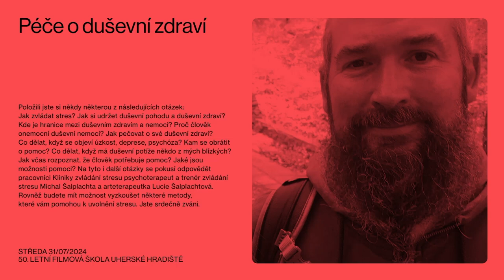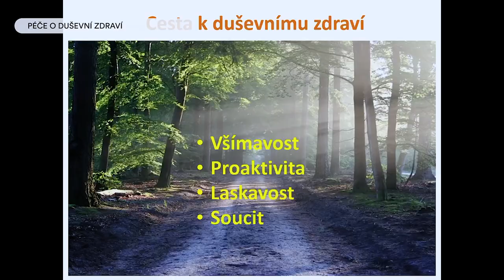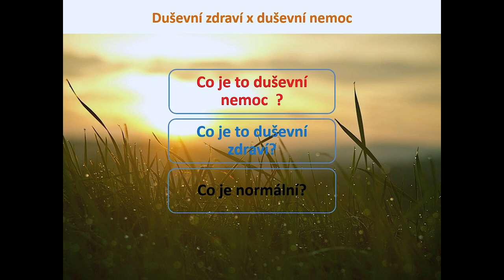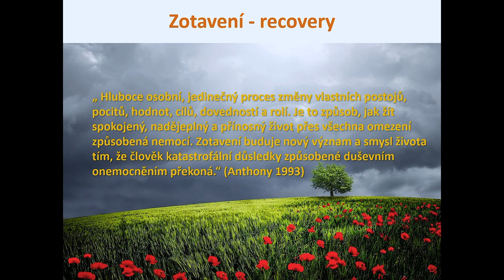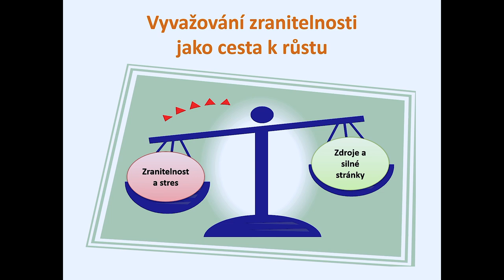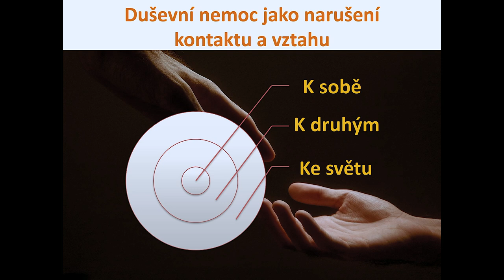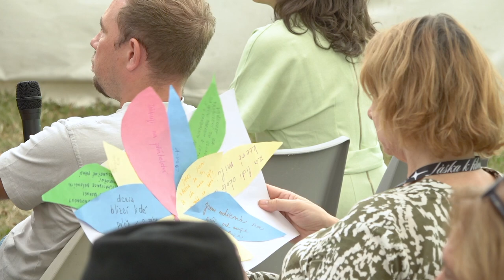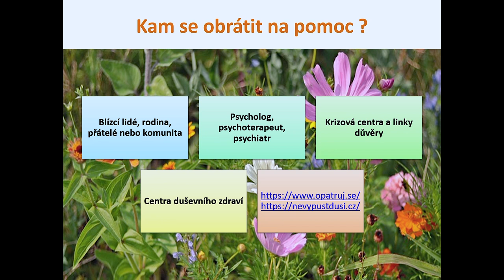Péče o duševní zdraví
Položili jste si někdy některou z následujících otázek: Jak zvládat stres? Jak si udržet duševní pohodu a duševní zdraví? Kde je hranice mezi duševním zdravím a nemocí? Proč člověk onemocní duševní nemocí? Jak pečovat o své duševní zdraví? Co dělat, když se objeví úzkost, deprese, psychóza? Kam se obrátit o pomoc? Co dělat, když má duševní potíže někdo z mých blízkých? Jak včas rozpoznat, že člověk potřebuje pomoc? Jaké jsou možnosti pomoci?

Na tyto i další otázky se pokusí odpovědět pracovníci Kliniky zvládání stresu psychoterapeut a trenér zvládání stresu Michal Šalplachta a arteterapeutka Lucie Šalplachtová. Rovněž budete mít možnost vyzkoušet některé metody, které vám pomohou k uvolnění stresu.

50. Letní filmová škola Uherské Hradiště🍦